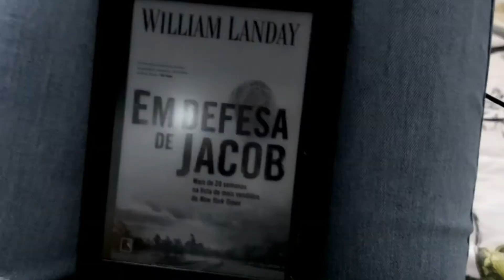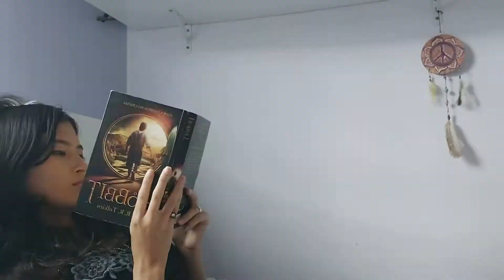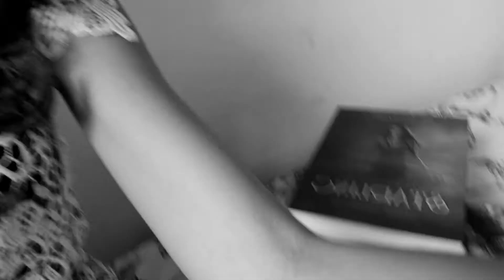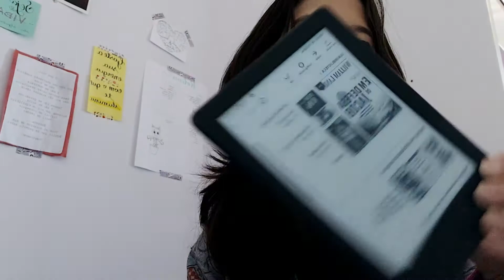VLOG DE LEITURA 02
Sigam-me:
Meu Livro